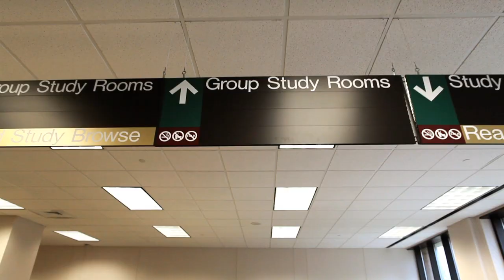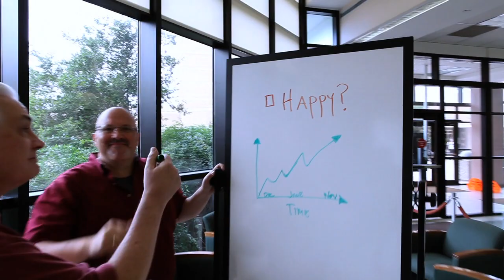Happy - Texas A&M University Libraries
See what a 'happy' place the Libraries is at the University Libraries Open House, Aug. 27, 1-3 p.m., at Evans Library!